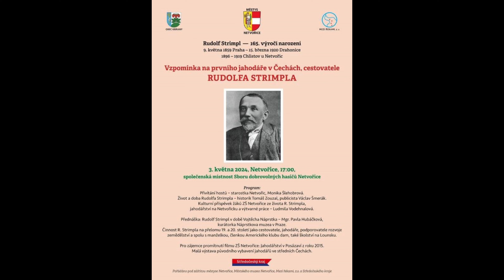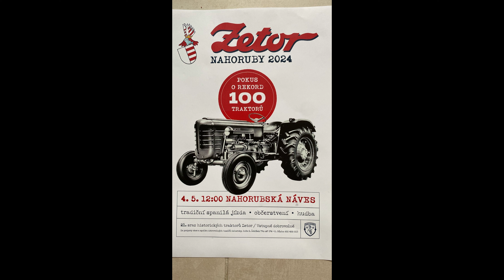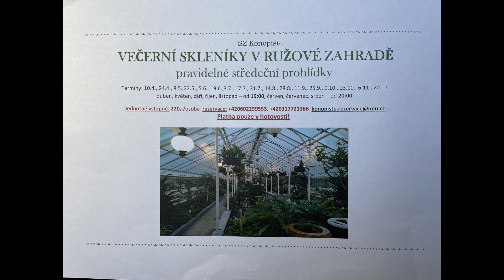Pozvánky na zajímavé akce od 3 do 9.5. 2024